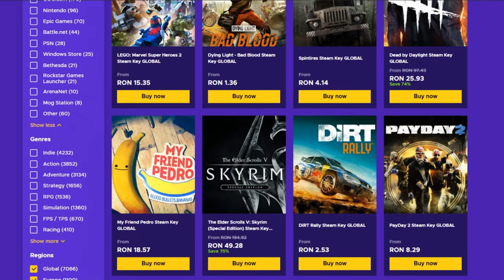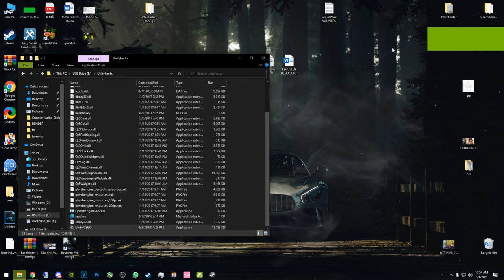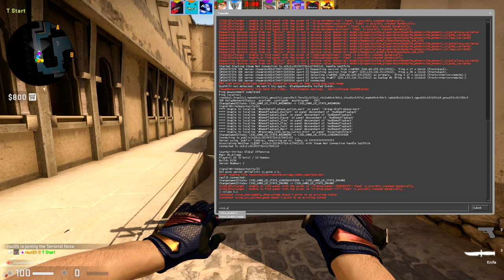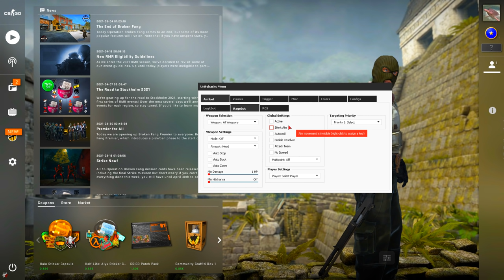MA JOC CU UNITYHACKS IN 2021 ! E BUN DE CEVA ? - CS:GO Prime Hacking